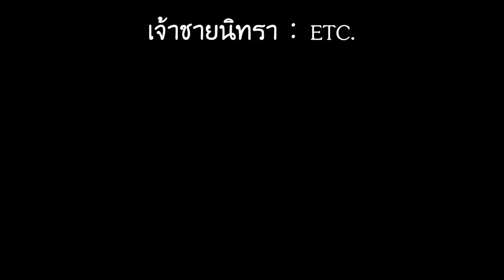เจ้าชายนิทรา คีย์หญิง " D " -4.4 30Hz -4.4 780Hz :: ETC • | Gling-Studio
เจ้าชายนิทรา คีย์หญิง " D " :: ETC

Guitar : Tune Eb
Play in : A
Key out : Ab
เมโทรนอม : 99

ปรับ Sound : Mastering -4.4 30Hz -4.4 780Hz